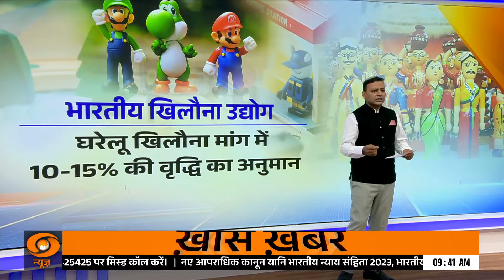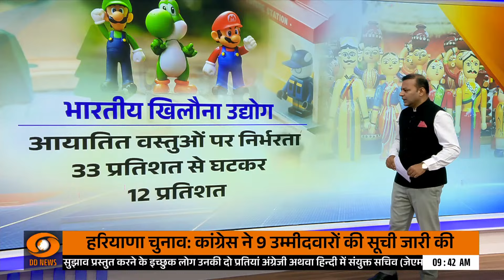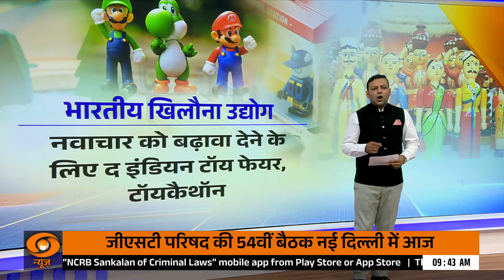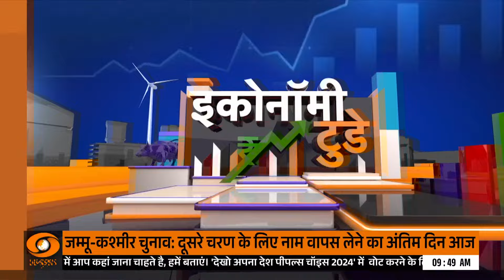भारतीय Toy Industry का उज्ज्वल भविष्य | Aaj Ka Focus | Indian Toys Sector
The 10th edition of Kids India, the premier international B2B trade fair for the Indian toy industry, will take place from 12th to 14th September at the Jio World Convention Centre in Mumbai.